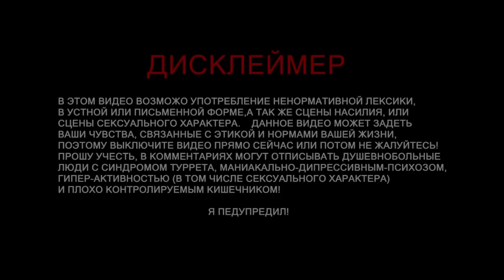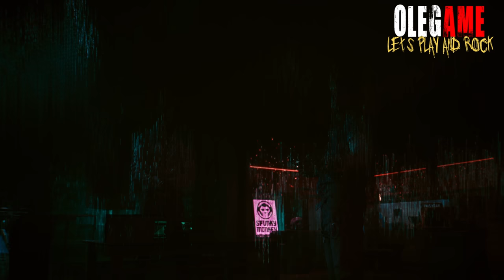Cyberpunk 2077 Ultra High Graphics Прохождение часть 2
Cyberpunk 2077 Ultra High Realistic Graphics - Cyberpunk 2077 Прохождение часть 2

Cyberpunk 2077 - ролевой экшен, события которого разворачиваются в футуристическом городе Найт-Сити, расположенном на Западном побережье Соединенных Штатов. Играть предстоит за протагониста по имени Ви (или V). Пол, гендер и внешность героя предстоит задать самостоятельно.
Игровой процесс Cyberpunk 2077 относится к жанру иммерсив сим, предлагая самому решать, каким методом проходить уровень. Можно достичь цели различными способами, зависящими от навыков и стиля игры. Взламывайте терминалы и компьютеры, добывая нужные пароли, при этом не попадаясь на глаза охранникам, либо же вооружитесь самым тяжелым оружием и устройте настоящую бойню.
Найт-сити представляет собой открытый мир, где доступно огромное количество основных и второстепенных квестов, не считая множества дополнительных активностей. На полное прохождение понадобится свыше 100 часов реального времени. Второстепенные задания содержат подсюжеты и рассказывают индивидуальные мини-истории. Каждый район предлагает десятки миссий. Потребуется сразиться с боссами, киберпсихопатами, устроить разборки с мафией, выполнить поручения фиксеров, украсть ценные вещи, обчистить тайник, устранить цель и т.д

📣Правила чата.
(Уважение к ближнему , самое главное правило!)
❗️В чате запрещены:
• Оскорбления
• Мат, Флуд, Спам, Капс
• Любая реклама